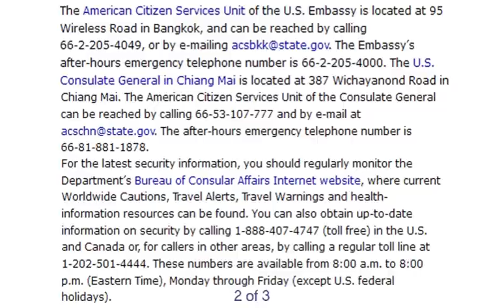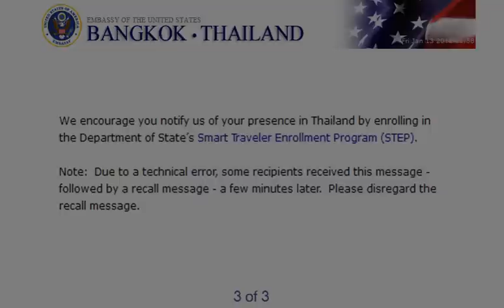ALERT!! US Embassy Warns American Tourists in Thailand of Possible Terrorist Attack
The US Embassy has just posted a Warning to all Americans living in or visiting Thailand of a possible terrorist attack in Thailand in the near future. It sound like hype to me.